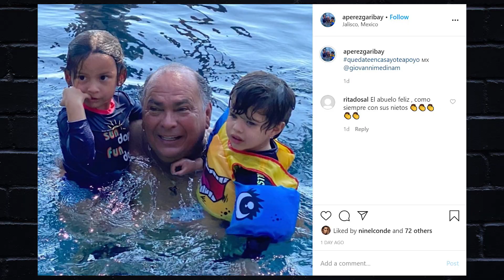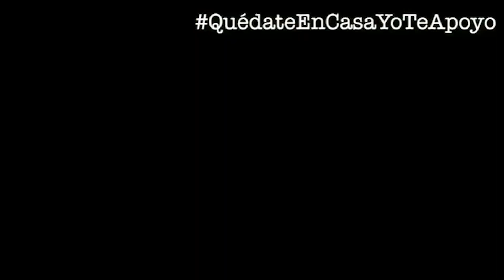Novio de Ninel Conde reta a Thalia si te preocupa suelta el dinero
Novio de Ninel Conde reta a Thalia si te preocupa suelta el dinero -Giovanni Medina sorprendió a muchos retando a Thalia por lo que dijo de andres manuel lopez obrador o AMLO y a otras celebridades como Sergio Mayer, Adela Micha, Julio Cesar Chávez y a Giovani Dos Santos. También reto a políticos de México como Antonio Perez Garibay, Canek Vazquez, Hector Sulaiman y el ex esposo de Sherlyn Gerardo Islas a que se unieran a la causa del quedateencasayoteapoyo. La iniciativa es ofrecer patrocinio a 10 familia mexicana de bajos recursos con 5 mil pesos mensuales y Giovanni pide la ayuda de estos personajes quien dicen estar preocupadas por el pueblo de México. Pero a ninguno de ellos reto como lo hizo con Thalia.

Tambien encontraras videos de los últimos chismes sobre los presentadores y programas de Univisión como Karla Martinez, Francisca Lachapel, Alan Tacher, Carlos Calderon, Maity Interino y Satcha Pretto.  Lili Estefan, Raul de Molina y Clarissa Molina de El Gordo y la Flaca. Telemundo también está en la lista con sus presentadores Adamari Lopez, Chiqui Baby, Hector Sandarti y Rachel Diaz de Un Nuevo Día y Maria Celeste Arraras y Rodner Figueroa de Al Rojo Vivo. Y se me olvidaba las chicas Primer Impacto Jackie Guerrido, Michelle Galvan y Pamela Silva Conde.  Además, encontraras los últimos chismes de Chiquis Rivera, Marjorie de Sousa, Julian Gil, Gabriel Soto, Geraldine Bazan, Alejandra Guzman, Frida Sofia, Rafael Amaya, Jorge Ramos del noticiero univision, J Blavin, Maluma, Shakira, Jennifer Lopez, Natti Natasha, Cardi B, Camila Cabello, Daddy Yankee entre otros. Si esta trending está aquí.

💌ENVIAME UNA TARJETITA:

📬 Karol & Tamiko
11901 Santa Monica Blvd. Suite 626